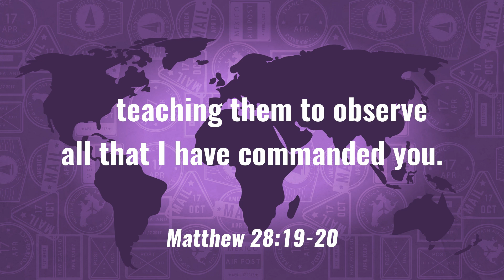07.07 Bible Story Commission